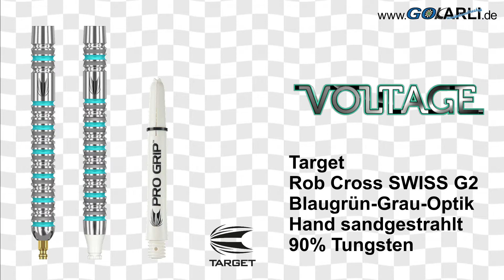Target Steel & Soft SWISS Darts Rob Cross G2 Gen 2 90% Steeltip Steeldart Softtip Softdart 2020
Target SWISS Steel & Soft Darts Rob Cross G2 Generation 2 90% Tungsten Steeltip Steeldart Softtip Softdart 2020

Rob Cross G2 Generation 2: "Target - Rob Cross G2 2020"

Target ist mit dem Swiss Point System wieder einmal eine bahnbrechende Innovation gelungen. Im Gegensatz zu den bisher durch das Repointing Tool eingepressten Spitzen, verfügen die neuen Spitzen nun über ein extrem präzises Gewinde. Dadurch können sie innerhalb kürzester Zeit mit dem passenden Tool ausgewechselt werden. Diese Zeitersparnis wird sie nicht nur zu Hause, sondern auch auf Turnieren begeistern. In kurzer Zeit wechseln Sie die Spitzen und können nun verschiedene Spitzen mit unterschiedlicher Farbe, Länge oder Grip am Board testen. Jede Spitze verfügt über eine Sollbruchstelle. So wird gewährleistet, dass Sie auch nach einem möglichen Abbrechen der Spitze das im Barrel verbleibende Gewinde mittels dem passenden Swiss Point Tool Art.Nr. 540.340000 sicher entfernen und eine neue Spitze einsetzen können.

Rob Cross Generation 2!

Diese Darts aus 90% Tungsten wurden nach den genauen Anforderungen des PDC Weltmeisters 2018 Rob Cross entwickelt.

Die Rob Cross Gen 2 SWISS Point Darts bietet eine Kombination aus radialen Rillen über die gesamte Barrellänge. Beschichtet in energischer Blaugrün-Farbe und von Hand Sandgestrahlt, diese Oberfläche bietet einen besonderen Grip. Die Rob Cross Generation 2 bieten einen einfachen und doch eleganten Griff. Der Rob Cross Gen 2 Dart ist mit einer SWISS DS Surge Gold Spitze versehen.

Vollendet wird das SWISS Point Rob Cross G2 Generation 2 Barrel mit einer Blaugrün-Titannitrid-Beschichtung, die lang anhaltenden Barrelschutz und verbesserte Griffigkeit bietet. Komplettiert wird der Dart mit einem Pro Grip Schaft Intermediate in weiß, einer SWISS Surge Gold Point 26 mm oder Target Pixel Tip Softdart-Spitze Weiß und Rob Cross G2 Pro.Ultra Nr.6 Flights

Lieferbar in 19/21/23/25 Gramm
Barrel 90% Tungsten in Blaugrün-Grauen-Optik mit eingraviertem Target-Logo SP für Swiss Point
Mit Blaugrünen-Titannitrid beschichtet in der typischen Farbe von Rob Cross
Das Barrel wurde von Hand Sandgestrahlt für eine matte Textur und einen weichen Grip in den Rillen
Das neue Rob Cross G2 Swiss Point 90% Barrel wurde mit Präzisions Dual Ringed Grip versehen
Target Swiss Point wurde entwickelt, um das Wechseln der Spitzen so einfach wie möglich zu machen
Target 26 mm SWISS DS Surge Gold Point Wechsel-Spitze
Softdart: Target Pixel Tip Softdart-Spitze Weiß
Pro Grip Shafts Intermediate in Weiß
Rob Cross G2 Pro.Ultra Nr.6 Flights
Softdart: Barrelmaße: 19 g Länge = 48,00 mm Durchmesser = 6,40 mm
Barrelmaße: 21 g Länge = 48,00 mm Durchmesser = 6,40 mm
Barrelmaße: 23 g Länge = 48,00 mm Durchmesser = 6,70 mm
Barrelmaße: 25 g Länge = 50,00 mm Durchmesser = 6,80 mm

Rob Cross Voltage
ist ein Dartspieler aus England, wurde mit Target Darts 2018 PDC Weltmeister. Spitzname: Voltage, Geburtsdatum: 21. September 1990, Geburtsort: Pembury, Kent, England, Wurfhand: rechts, Einlaufmusik: "Hot Hot Hot" von Arrow.

Seine wichtigsten Erfolge:
PDC Weltmeisterschaft Sieger 2018
Premier League Halbfinale 2018
European Darts Championship Finale 2017
Players Championship Finals Halbfinale 2017
Grand Slam of Darts Viertelfinale 2017
World Series of Darts Finals Viertelfinale 2017, Runner-Up 2020
World Matchplay Achtelfinale 2017, 2018
The Masters Viertelfinale 2018
World Cup of Darts Viertelfinale 2018 mit Dave Chisnall
World Grand Prix 1.Runde 2017, 2018
Players Championship Finals Runde 1 2017, 2018
Champions League of Darts Gruppenphase 2018
World Matchplay Sieger 2019
UK Open Runner-Up 2019
Premier League Runner-Up 2019